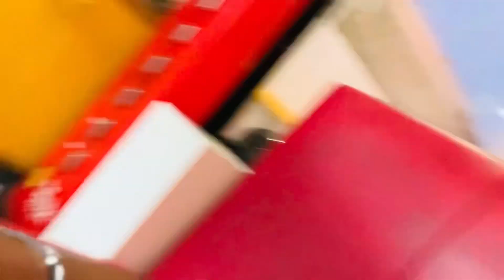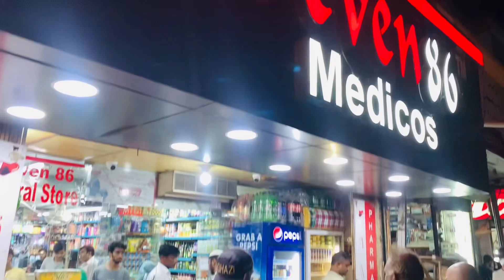Ghari ke service ❤️| Huriya se bola Jhoot 😜 | Furqan Khan Vlogs